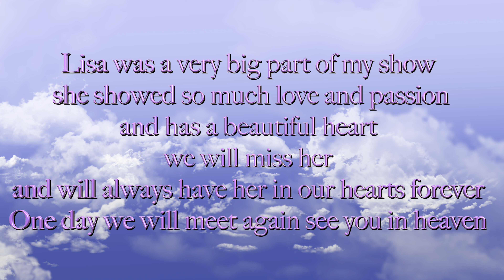IN LOVEING MEMORY OF LISA SELMES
Lisa was a very big part of my show she showed so much love and passion and has a beautiful heart we will miss her and will always have her in our hearts forever One day we will meet again see you in heaven

Born may 8 1979 passed away 24 august 2022